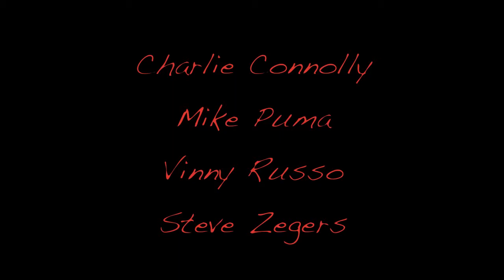Friday Night Face Off Four Corners (10-29-10)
Improvisors each stand at a corner of the stage, relationships are given by audience suggestion, the actors at the front of the stage do a scene, rotate, the next two do a scene with their relationship, rotate, and so on, until they come full circle and the first pair of improvisors continues with the scene they were doing, rotate...